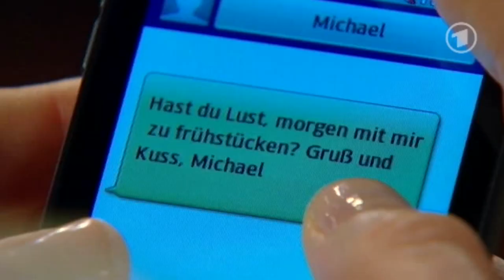LUCY SCHERER - SDL MARLENE - 1662 - Good Quality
Lucy Scherer als Marlene in Sturm der Liebe - Folge 1662